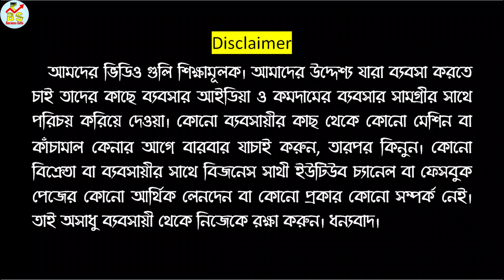Hawai Chappal Wholesale Market in Kolkata | Hawai Chappal Business | Plastic Hawai Chappal | Slipper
Hawai Chappal Wholesale Market in Kolkata | Hawai Chappal Business | Plastic Hawai Chappal | Slippers Business Ideas

🔴Wholeseller : দাস প্রোডাকশন হাউস, কামারকিতা, বর্ধমান

🔴People Wants To Know About :
✔kolkata hawai chappal wholesale market, ✔hawai chappal wholesale kolkata,
✔hawai chappal wholesale price,
✔hawai chappal wholesale rate,
✔kolkata shoe market,
✔kolkata shoe wholesale market,
✔cheapest footwear in kolkata
✔business ideas,
✔entrepreneur,
✔business plan,
✔business in bengali
✔business idea
✔low capital business
✔ব্যবসা আইডিয়া
✔ছোট  ব্যবসা
✔ব্যবসা
✔business sathi
✔business small ideas
✔new business ideas after lockdown
✔startup ideas
✔business names generator
✔business small
✔entrepreneur ideas
✔marketing ideas
✔business start up
✔business names ideas